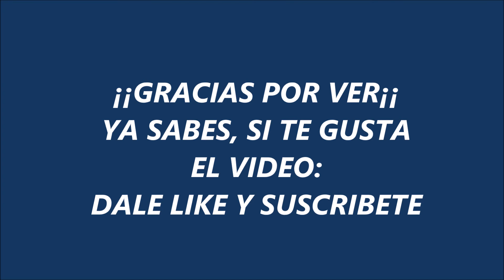Vacaciones de medio año / Hugo Sk8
¡¡Hooola amigos¡¡, aquí estoy con un nuevo video para el canal, aprovechando que son vacaciones de medio año, patine con otros en skaters y fui dos días a Larcomar, espero le guste. Saludos.